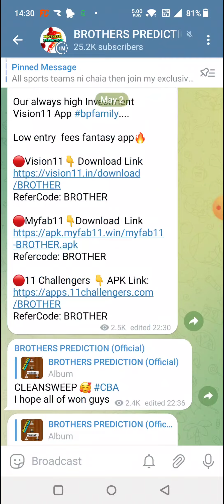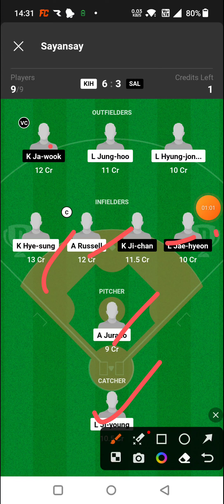KIH vs SAL BASEBALL LEAGUE DREAM11 TEAM PREDICTION TODAY MATCH | kbo baseball Team